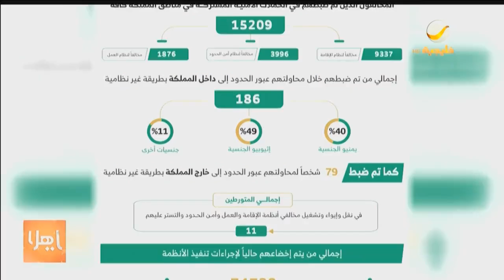خلال أسبوع.. ضبط 15209 مخالفين لأنظمة الإقامة والعمل وأمن الحدود